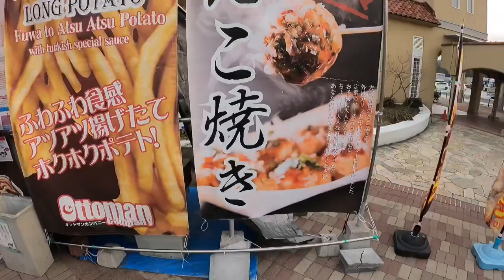【長距離トラック運転手】新名神 宝塚SAのジャンクフードの誘惑に負ける😂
皆さん　お疲れ様です！😃今回は本舗6さんが先に上げた動画とかぶりますが宝塚SAでジャンクフード食べた時の話しです💁‍♀️
勝手に宝塚SA盛り上げ隊です🎉
神戸牛串　たこ焼き　明石焼き